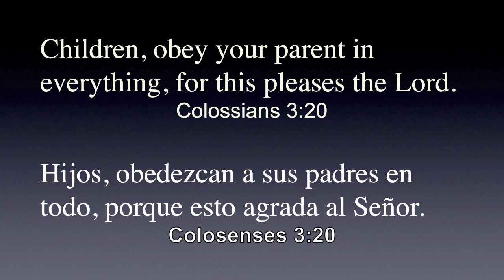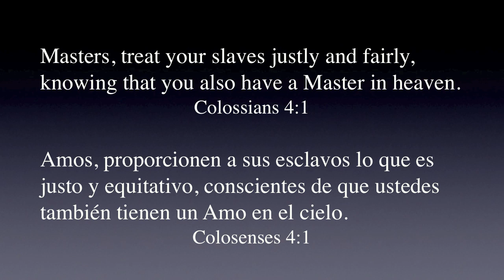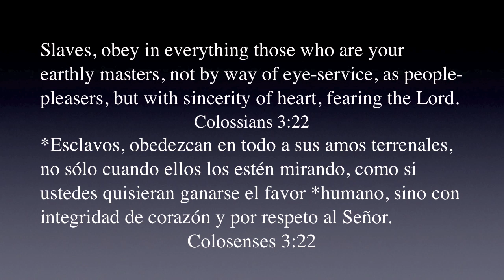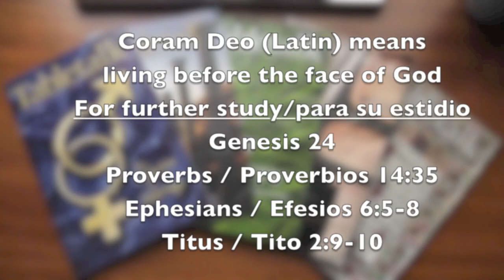Our True Master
Verse references: Colossians / Colosenses 3:18-22 and 4:1